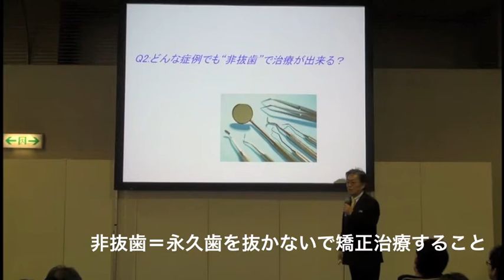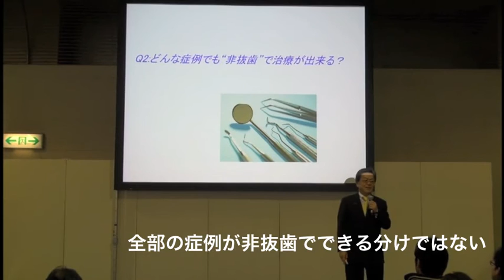Q２ 非抜歯治療？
２０１２年２月１９日、愛知県歯科医師会・学術部主催の企画講演「誰にでもわかる矯正治療の落とし穴！」中島矯正歯科クリニック院長 中島榮一郎の講演より抜粋　〈矯正歯科  Q&A１０〉。歯科医師向けの講演ですが、矯正歯科についてご興味をもっていらっしゃる一般の方も大変参考になります。